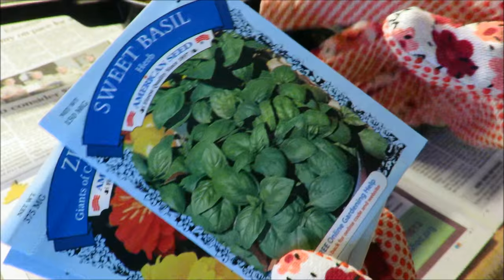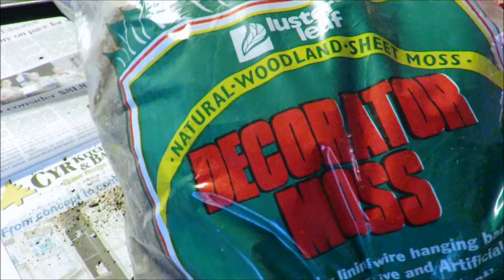Tutorial Plant Basil Indoors Winter Garden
Plant some Basil in January, taste summer mid winter.